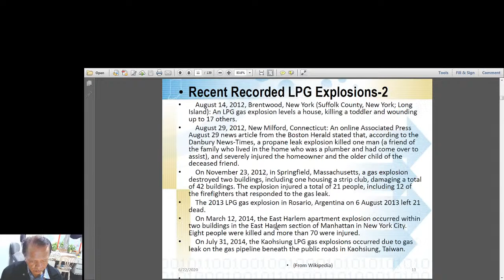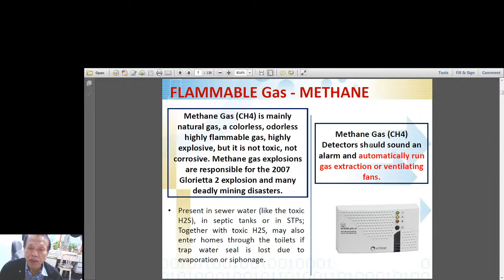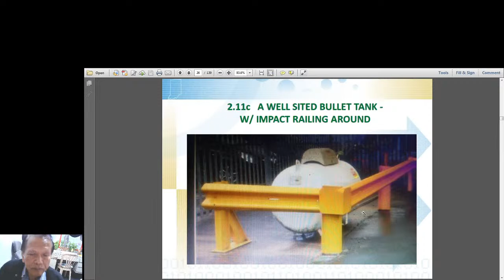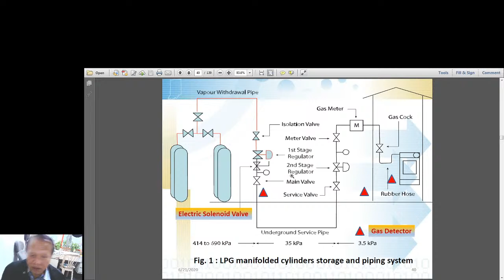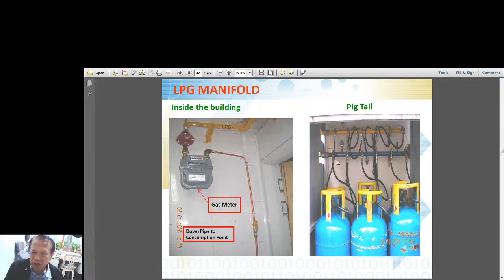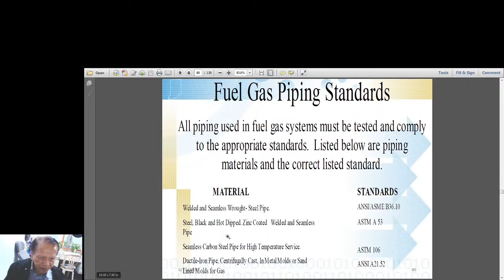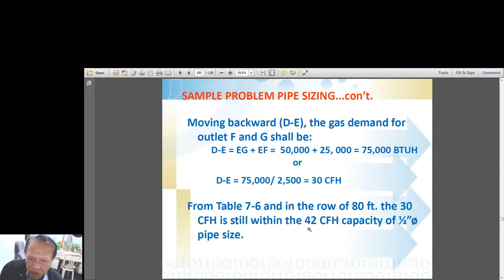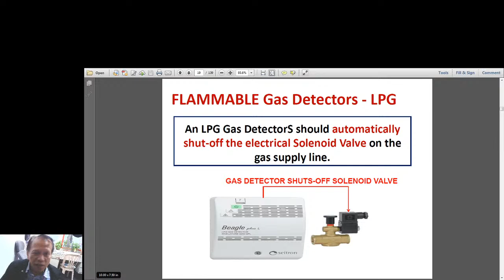Safe Design & Installation of Gas Piping